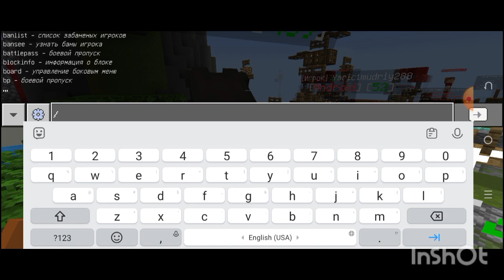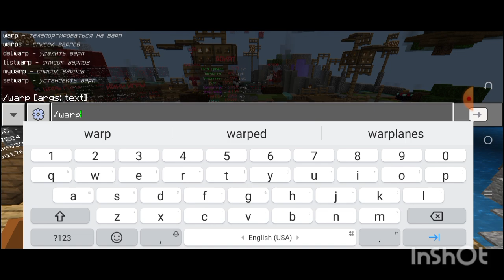😉СНОВА УСТРОИЛ РАЗДАЧУ НА СЕРВЕРЕ ИНМАЙН В МАЙНКРАФТ! 😮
Адрес сервера: inmine.ru
Порт: 19132

Меня затискали 😐